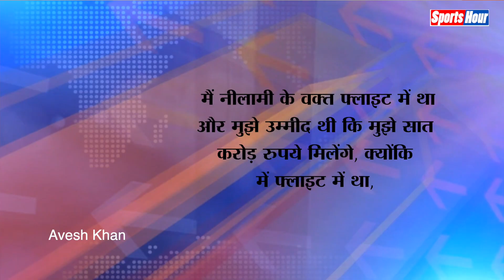Avesh Khan का दिल्ली से टूटा नाता, कप्तान Pant ने गले लगाकर कहा- सॉरी यार तुम्हें नहीं ले पाए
Several bidding records were broken at the recently-concluded IPL 2022 Auction and one of them belongs to pacer Avesh Khan, who became the most expensive uncapped player. Khan couldn't watch it live but later recounted his experience